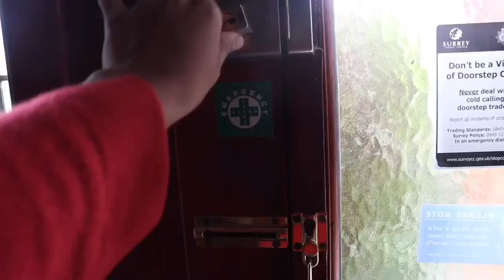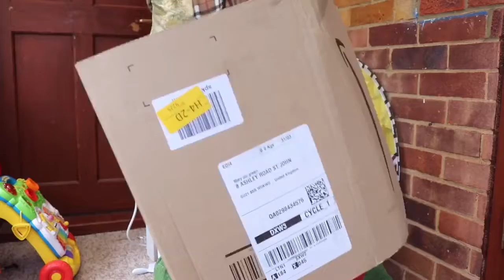DISINFECT KO ANG AMAZON HAUL KO + ALCOHOL